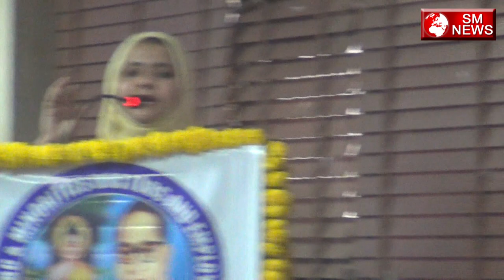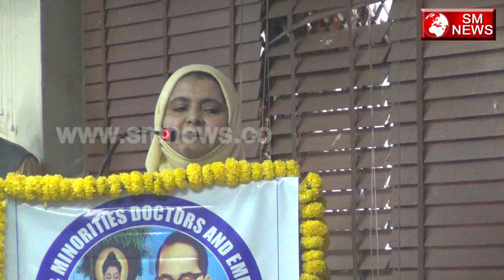इस मुस्लिम महिला ने बाबा साहब को कहा यह जिसे सुनकर आप चौंक जायेंगे